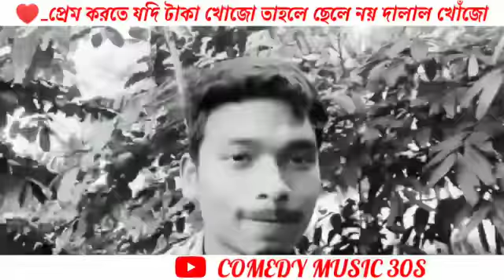প্রেম বলতে ...স্ট ভিডিও লাইক ফলো ....?????????পিন্টু ভাই ♥️♥️